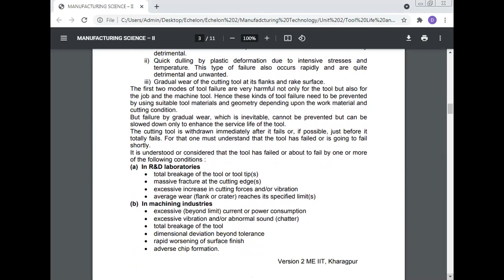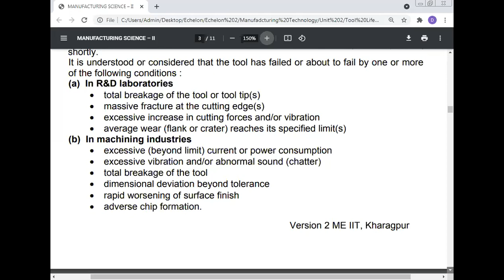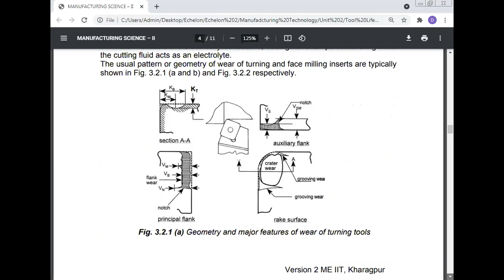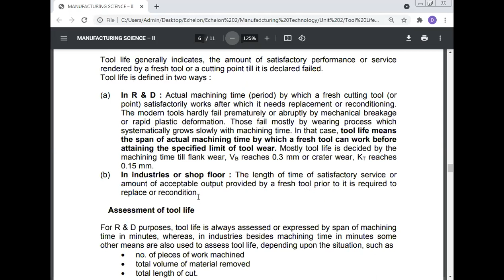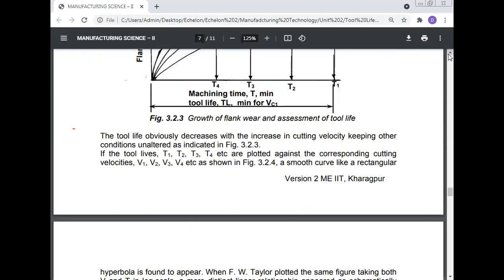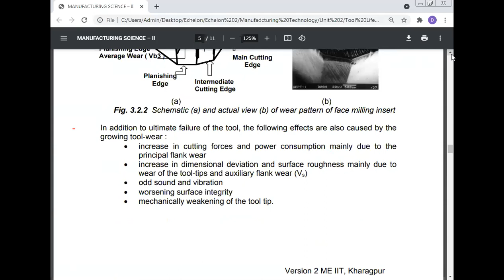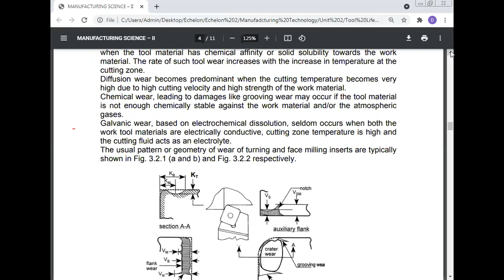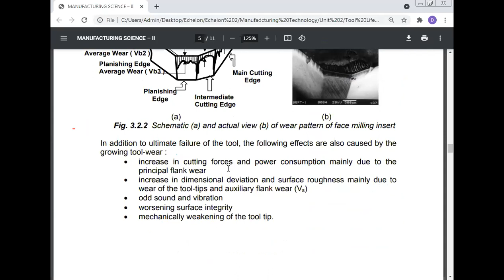Maa Yashodhara Private Industrial Trining Institute, Sambhuganj, Banka, Bihar, India 4